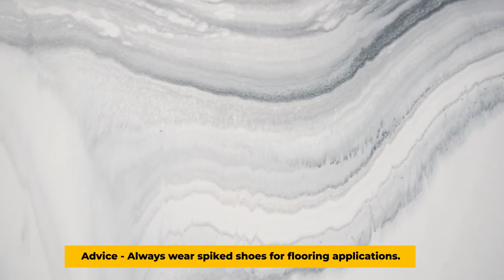Caparol Paints LLC.